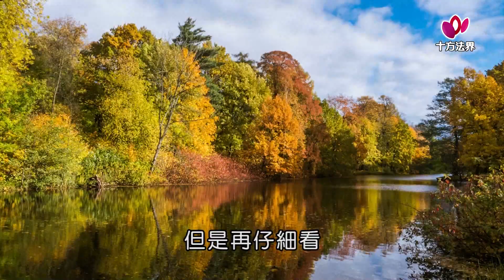【佛陀的故事】無我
所謂無常跟無我的觀念，是佛陀說教的基本觀念。不過，因為這是一種思惟，而且是一種深妙的思惟。所以，很難給人們一種真實舉例，或實實在在的現身說法。有一天，佛陀在恆河河畔邊為比丘們說教，當天說教的主題就是[無我]。佛陀專心凝視著水流，在河水的一漂一流中，佛陀發現了能闡釋[無我]的好說法了!大家知道是麼嗎?佛陀要大家好好的觀察恆河河水的流動，當大家看得一頭霧水，看不出所以然的時候，佛陀說:[你們看，河中形成了一個水漩渦，但是，再仔細看，卻看不到水漩渦本質的存在。或者可以說，根本就沒有水漩渦的本質。這個水漩渦，只是因為時刻在變化的水流，它所呈現的一種形態而已。同樣的道理，我們人的存在也是一樣的。